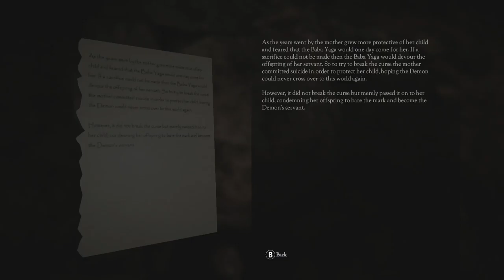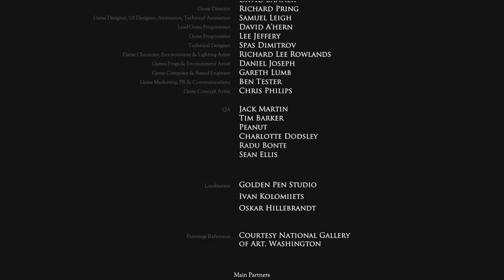Don't Knock Twice PC - Walkthrough Gameplay Part 5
Title : Don't Knock Twice
Game genre : Survival Horror
Platform : PC
Year of release : 2016

Don't Knock Twice PC - Full Game Walkthrough Gameplay & Ending
Platform PC + Xbox ONE controller
Don't Knock Twice is a first-person survival horror video game developed and published by Wales Interactive. The game is compatible with the PlayStation VR, HTC Vive and Oculus Rift virtual reality platforms. It was released worldwide in September 2017. A version for the Nintendo Switch was released in October 2017.
Don't Knock Twice shares the same name as the film and is loosely based on the same story. The player takes the role of a guilt-ridden mother who must save her estranged daughter by uncovering the truth behind the urban tale of a vengeful, demonic witch.
The player is free to explore a grand manor house in search of your character's lost daughter. In VR, you can teleport to move around and interact with almost every item you see. You have a mobile phone equipped which guides you through the house and leaves hints to what challenges or puzzles lay ahead of you. While searching for your daughter you are being haunted by a demonic witch who is able to appear from anywhere at any time. There are some combat elements such as wielding an axe to chop down doors and creating flamethrowers by combining two items
The game was announced by Wales Interactive on October 24, 2016 with a free playable demo, which was released on Steam for HTC Vive. A following update included support for Oculus Rift with Oculus Touch controls. On December 12, 2016, Wales Interactive campaigned for a place in the VRDB "2016 VR of the Year Awards" and went on to reaching the final round of nominations after achieving a mention in the Top 50 list